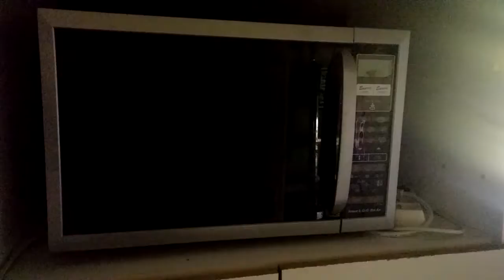Postgraduate course on thyroid ultrasonography